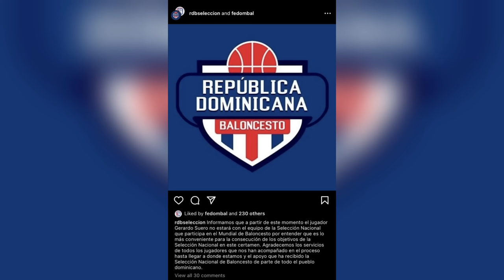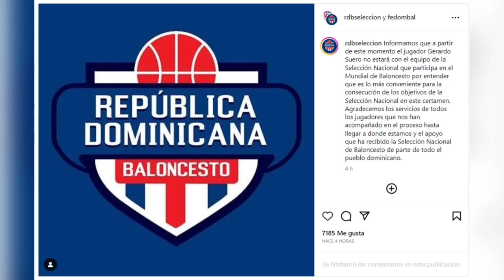😱OFICIAL: Gerardo Suero fuera de la SELECCION DOMINICANA | Aquí la verdad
En este canal encontrarás todo lo relacionado con la NBA: Noticias, Tops, Rumores, Memes, Actualidad, Opiniones Y Mucho Más.